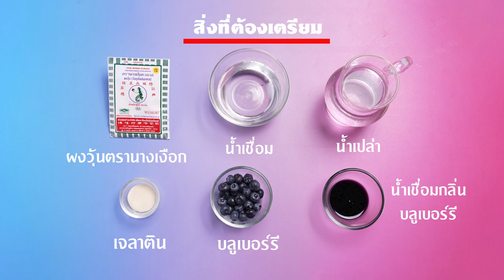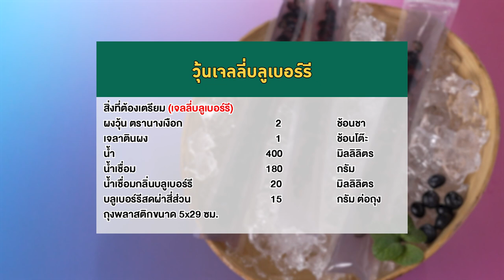อาจารย์ยิ่งศักดิ์ จัดกิจกรรม Workshop ผงวุ้นตรานางเงือก | วุ้นเจลลีบลูเบอร์รี